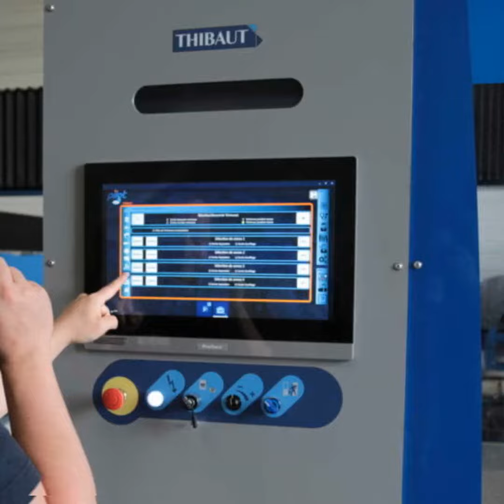How to use a Thibaut CNC like a piece of cake!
If you don't believe that a THIBAUT CNC is easy to use.
Let's watch this! It's a piece of cake!